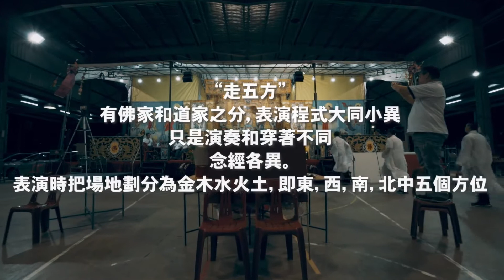新加坡善堂 【走五方】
【走五方】
走五方又名“走貢”，是流傳在潮汕的一種宗教祭禮舞蹈。“走五方”是設壇請五方神佛前來驅魔降煞，消災抵難，保佑平安每年。 農曆七月普渡，或是打蘸以及較隆重的功德，道場都有這種活動。

想要更了解新加坡善堂的历史故事和他们的仪式含义吗？那就请留言！